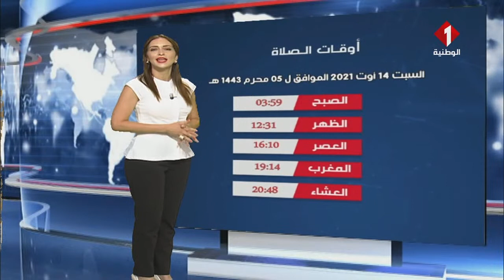النشرة الجوية ليوم 13 - 08 - 2021